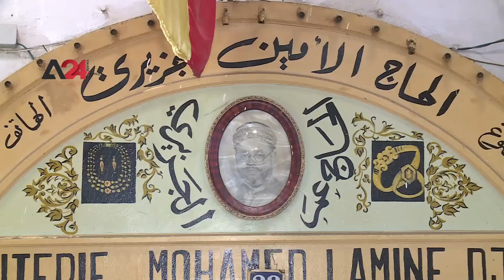تونس - تجار الحلي والمجوهرات في تونس يعانون من أزمة خانقة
تعيش تونس أزمة اقتصادية نتيجة لتراجع سعر الدينار مقارنة بالعملات الأجنبية الأخرى، مما انعكس على أصحاب المهن الحرة كتجار المصوغ، وأصحاب محلات الذهب، الذين بدورهم تأثروا بالظروف الاقتصادية التي يعيشها المواطن التونسي في ظل غلاء المعيشة، مما جعل مسألة شراء الذهب تصبح من الكماليات، ويبيّن أحد أصحاب مال الذهب، أنور، أن أزمة قطاع الذهب جاءت بعد تراجع دخل المواطن التونسي، وارتفاع سعر الذهب، مما عمق القطيعة بين الحريف والتاج، إضافة إلى أن  سعر الذهب مرتبط بالسوق العالمية مما جعل ثمن المصوغ لا يتلاءم مع العملة المحلية، ولا سيما إذا كانت ضعيفة، ومن جهته يؤكد مالكو محال الذهب في سوق البركة وسط تونس، أن المواطن بات يقتني من الذهب ما هو ضروري كخاتم الزواج أو الخطوبة، لذلك يسعى حرفيي المصوغ على صنع قطع مصوغ أخف وزنا وأقل ثمنا من أجل ضمان استمرار هذه الحرفة.

Tunisia – Tunisian Jewelers suffer a deep crisis

Tunisia lives an economic crisis due to the decline in the dinar price compared to other foreign currencies, reflecting on the free trade owners like jewelry merchants and jewelers, who have been affected by the economic crises Tunisians are encountering amid the high cost of living, which made buying gold is a matter of luxury. The jeweler, Anwar, points out that the crisis in the gold sector has risen following a decline in the income of the Tunisian citizen and the increase in the gold price, which separated the customer and the dealer besides that the price of gold is connected to the global market, which has made the price of jewelry incompatible with the local currency especially if it is already weak. Meanwhile, jewelers in the Al-Baraka Market in Tunis state that citizens get what is necessary, like a wedding or engagement ring, so the jeweler craftsmen attempt to make lighter and cheaper jewelry to ensure the continuity of this industry.